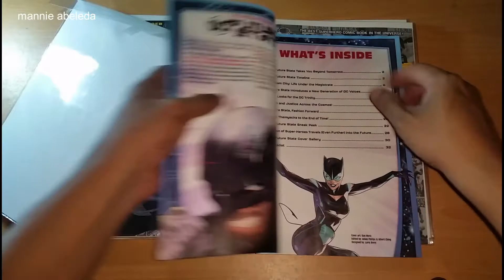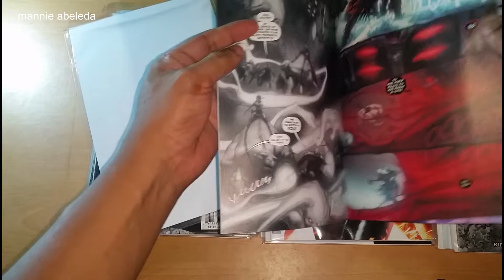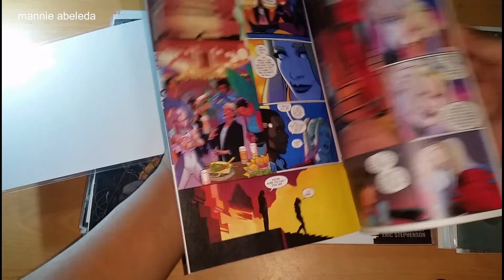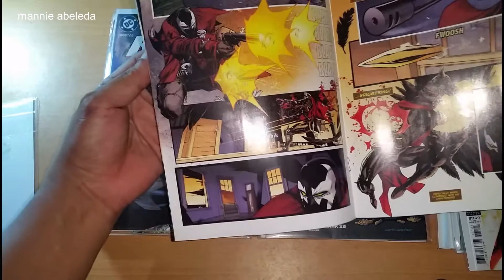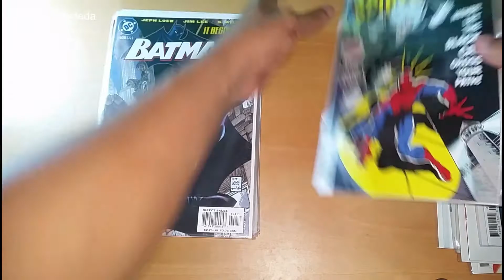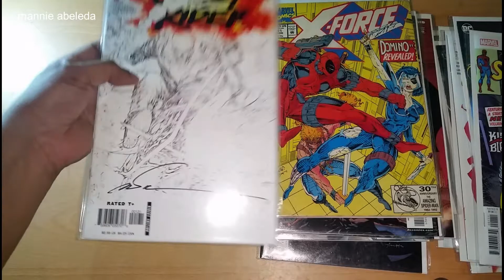comic haul 70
new comics, set of jim lee hush, and a signed silvestri comic.